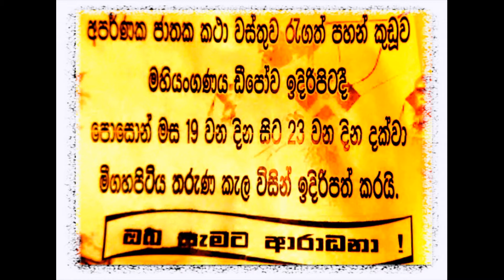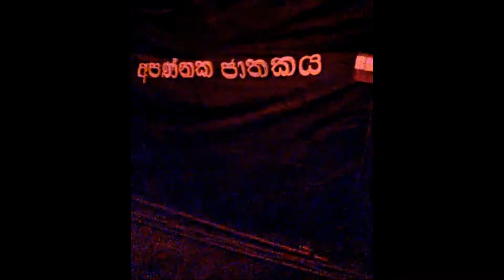. hasalaka bulathwellkadura maha pahan kuduwa anurasiri mulagoda .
hasalaka bulathwellkadura maha pahan kuduwa anurasiri mulagoda  hasalaka bulathwellkadura maha pahan kuduwa anurasiri mulagoda .
POSON POYA
wesak poya
apannaka jathakaya
anurasiri mulAGODA